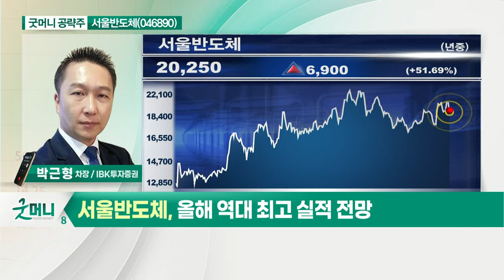서울반도체(046890)... 2분기부터 미니·마이크로 LED 공급 개시_굿머니 공략주 (20210524)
- 업계 구조조정 이후 외형 성장세
- 2분기부터 미니·마이크로 LED 공급 개시
- 올해 역대 최고 실적 전망